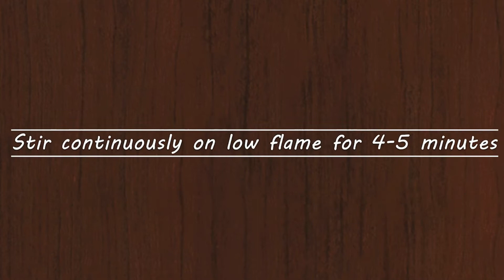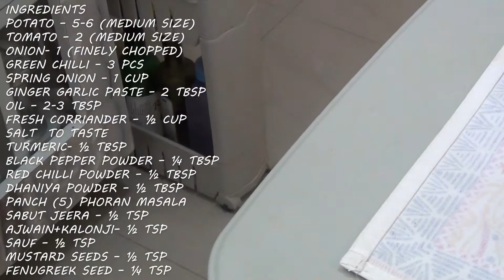30 minutes Recipe : सिर्फ़ 30 मिनट मेंआसानी से बनाए ख़स्ता मटर कचौरी, आलू टमाटर की तरी के साथ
Need a Quick and easy breakfast/lunch/dinner Recipe